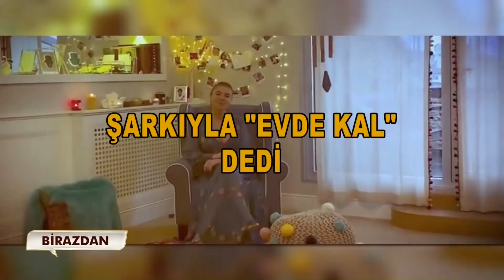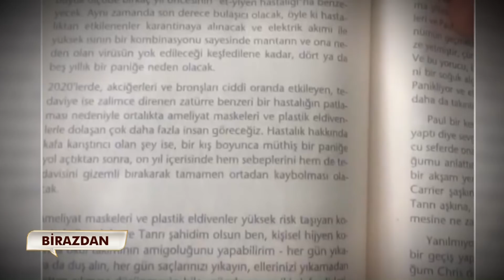Neler Oluyor Hayatta? 25 Mart 2020 Full Bölüm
Neler Oluyor Hayatta? 25 Mart Çarşamba günü canlı yayınlanan 123. Bölümüyle ekrana geldi ve gündeme ve insana dair her şey masaya yatırıldı.